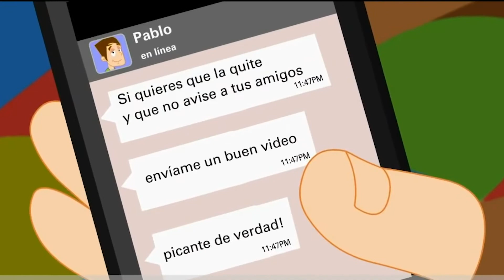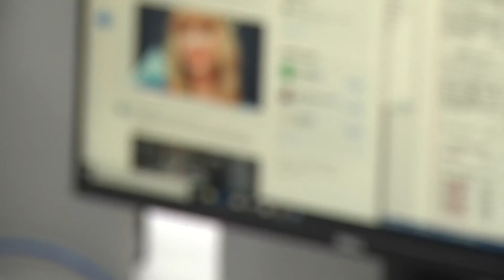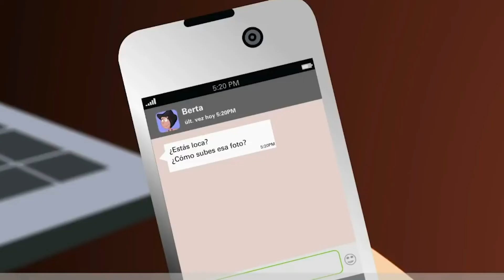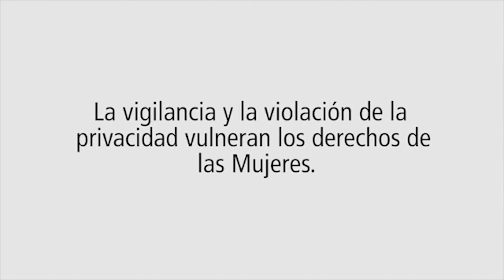La violencia digital no debe minimizarse ya que es un alerta latente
La mayoría era agredida por sus parejas, ex parejas o alguna persona cercana